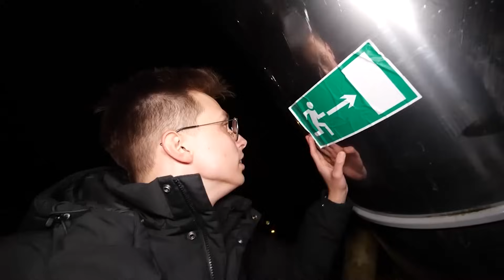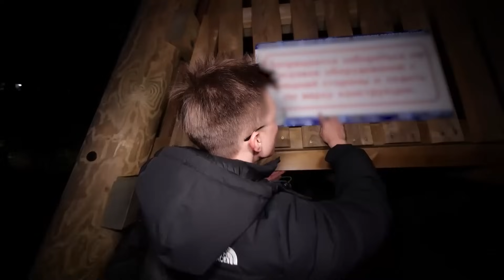JEFF THE KILLER vive en SCP CARNIVOROUS SLIDE? Envié un dron allí! Episodio 4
En este vídeo verás el Episodio 4 - ¡DOBLE CARNIVOROUS SLIDE! Mi dron fue devorado por el SCP CARNIVOROUS SLIDE, ¿qué grabó allí? ¡Arishnev, Safik 1234 y Pashka Shiryaev fueron al devorador de doble tobogán carnívoro para averiguar qué hay dentro del tobogán carnívoro scp! ¡El aterrador tobogán emitía unos sonidos y una luz roja!